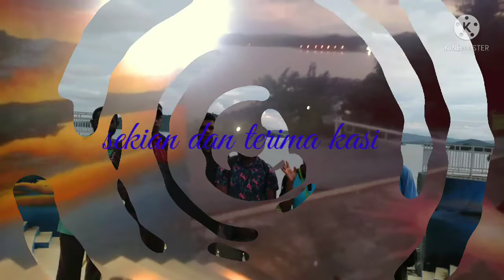menikmati keindahan alam di kota Jayapura Papua